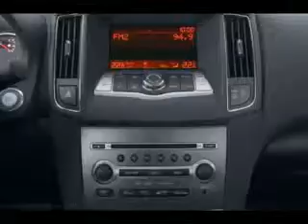Used 2009 Nissan Maxima Mesa AZ 85201